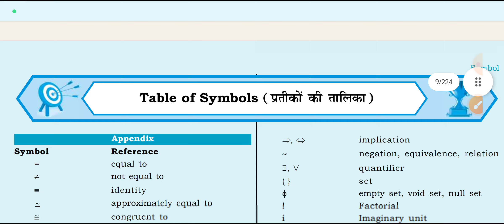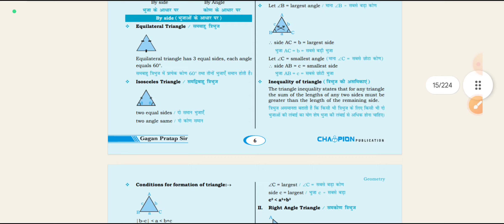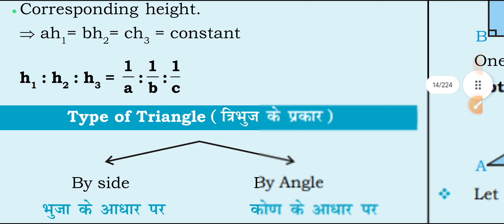Maths concept king book pdf by gagan Pratap Singh | complete book pdf available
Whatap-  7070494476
Best quality pdf
How to download maths concept King book pdf